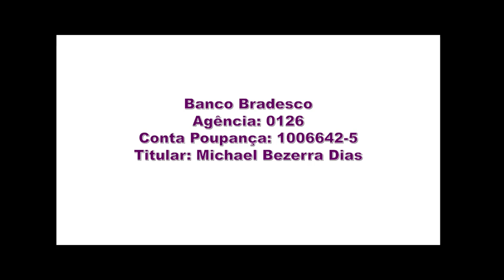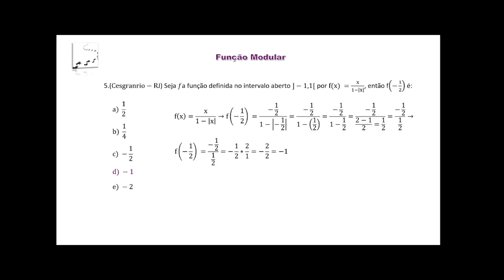Funções - Aula 362 - Função Modular - Exercício Complementar 5